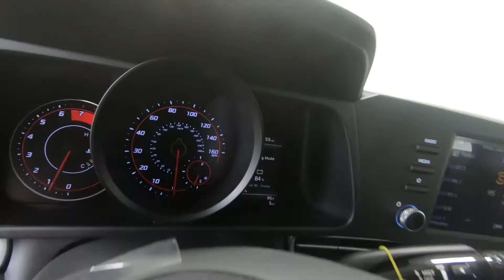2022 HYUNDAI ELANTRA SEL - New Car For Sale - Columbus, OH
Please visit Ricart Hyundai to view this New QUARTZ WHITE 2022 HYUNDAI ELANTRA SEL for sale near Columbus, Ohio.

Stock #: HCN1001

Description:
2022 HYUNDAI ELANTRA SEL
New 2022 Hyundai Elantra Car is For Sale in Columbus, Ohio. This model has a 2.0 L engine, 1-Speed CVT w/OD transmission, and is finished in Quartz White paint. Whatever questions you might have about this vehicle, you can be certain that our sales advisors can assist you every step of the way. On top of that, our financing experts are prepared to help you find the lease or finance option that is right for you. Find us at 4255 S Hamilton Road in Columbus, OH 43125, servicing customers throughout Central Ohio.